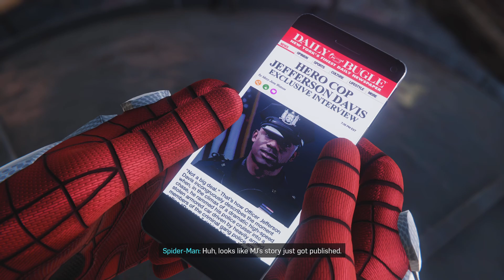Marvel's Spider-Man Remastered || Helicopter Chase